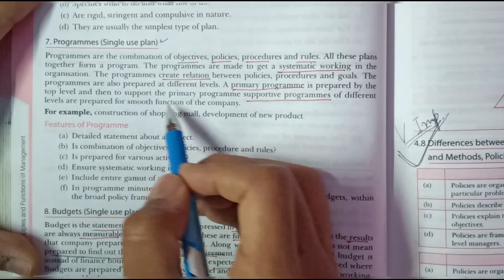Memory tricks || class-12th planning chapter part -2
1. Difference between various plan video
2. objectives & strategy video

For downloading notes click on link given below:-

1. Full organising chapter in 54 min video link given below

2. Planning chapter (part-1) link given below

3. Clarification on topic added and deleted from business studies syllabus link given below

You can join telegram channel link given below